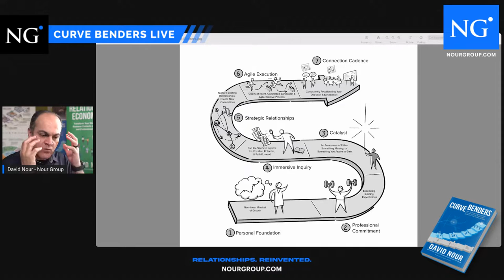Curve Benders LIVE: 7 Steps to Meeting Curve Benders - Professional Commitment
In chapter three of my most recent book, Curve Benders, I shared the 7 Steps to Meeting Curve Benders in your personal and professional life. In the last session, I shared step one: Personal Foundation.

Join me TODAY, Tuesday May 24 at Noon ET for step two: Professional Commitment. A commitment to learn as much as possible and master your work and life. Mastery means the never-ending pursuit of the intellectual, physical, emotion, and spiritual capacity to connect and inspire others. It means marshalling your strengths into impactful roles, broader realm of responsibilities, great teams, and ultimately organizations that will push you to continue to learn and grow - as a leader, and a human being.

LIVE on LinkedIn, Facebook, YouTube, and Twitter - TODAY at Noon ET. Join us.